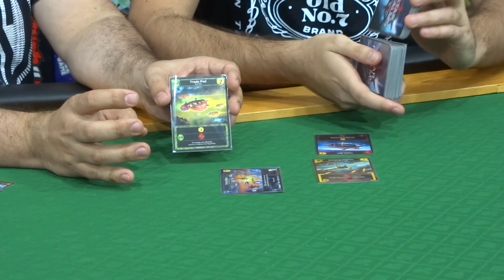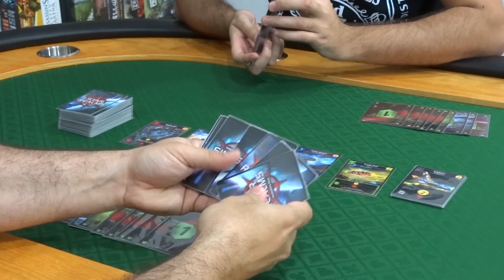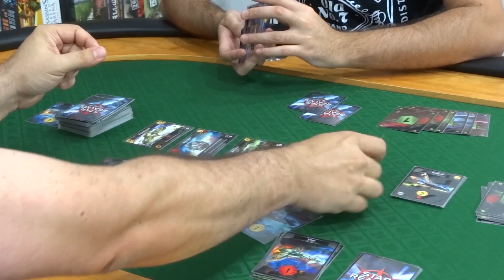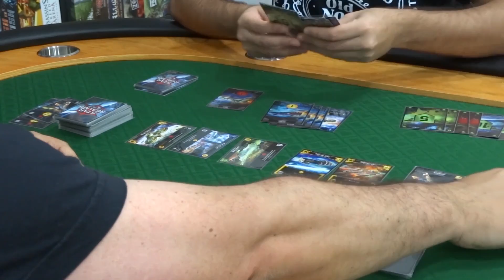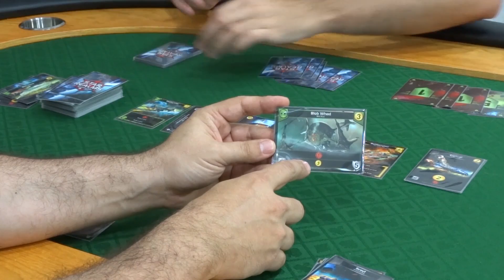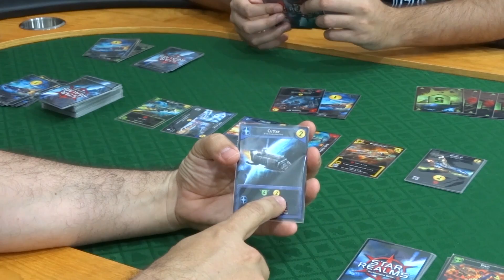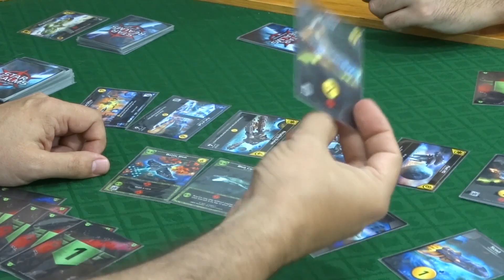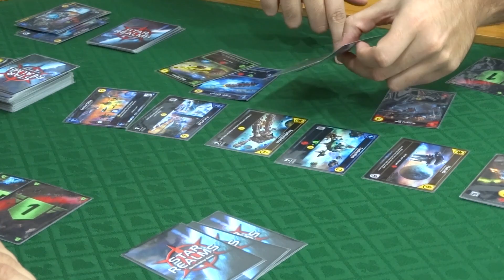Jack Explicador - Star Realms - Partida Completa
Uma partida rápida e furiosa !

Errata.: o primeiro jogador inicia o jogo comprando apenas 3 cartas e não 5.